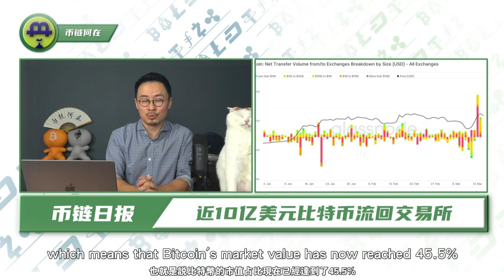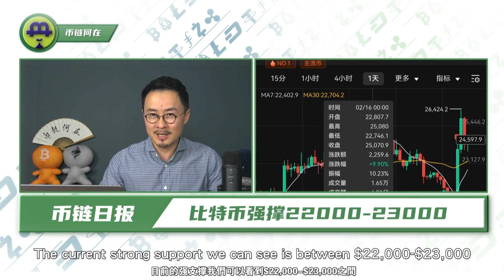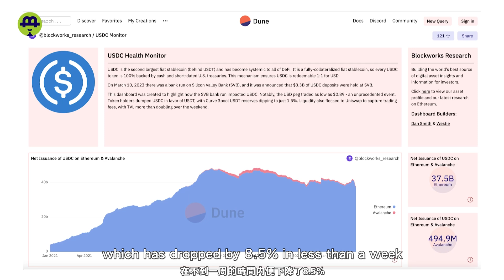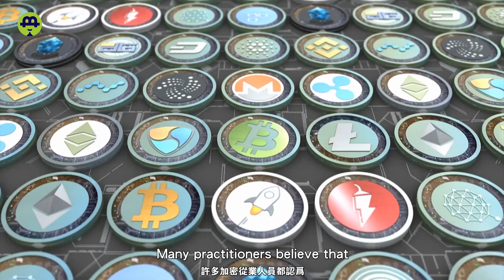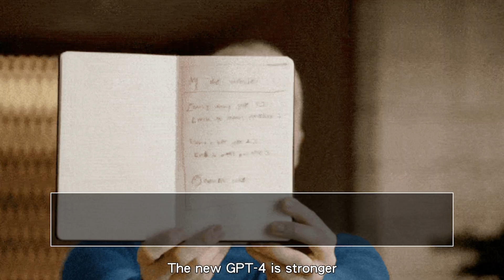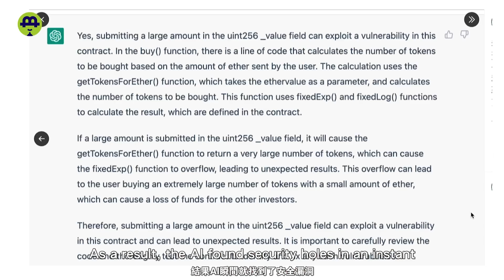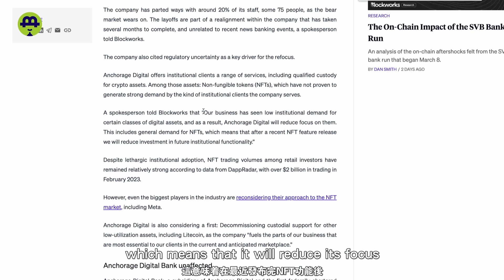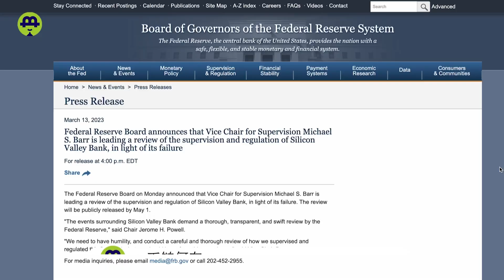瑞信惊魂BTC“喘气”2万3；USDC被拿捏；a16z痛骂SEC；ChatGPT学霸来了；加密银行撇清加密货币？20230316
3.16  比特币“喘气”2万3市场获利回吐？USDC表态监管；a16z痛骂SEC；ChatGPT升级GPT-4；加密银行Anchorage与NFT撇清关系

3.16 Bitcoin fluctuates at 23,000 and the market rebounds? USDC expresses its position on supervision; a16z scolds SEC; GPT-4 is coming; Anchorage does not participate in NFT

时间戳

00:00   影片介绍
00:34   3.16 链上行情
02:45   USDC表态监管;
06:04   a16z痛骂SEC
08:55   ChatGPT升级GPT-4;
10:31   加密银行Anchorage与NFT撇清关系
12:33   资讯包

【联系我们】
                        blhz2046